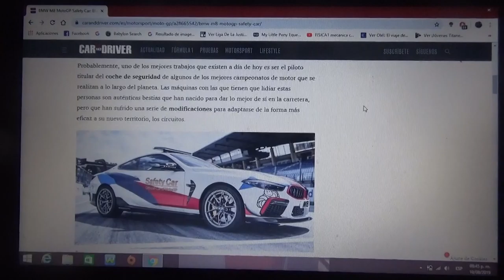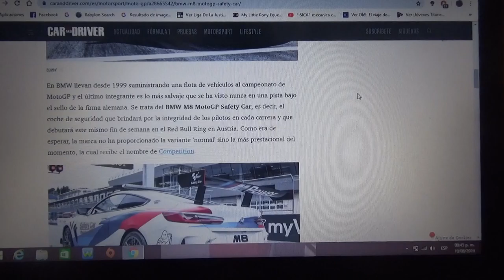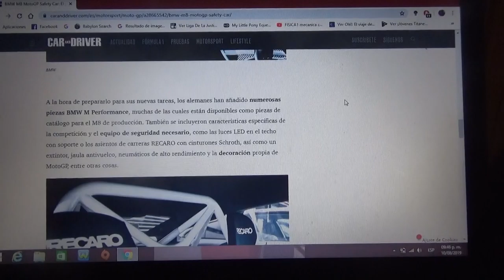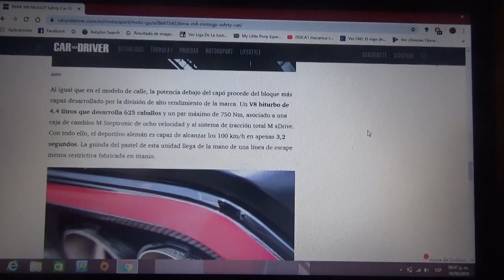BMW M8 MotoGp Safety Car información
Este nuevo auto de seguridad de la categoría reina del motociclismo debutará en este GP de Austria del Mundial de MotoGP